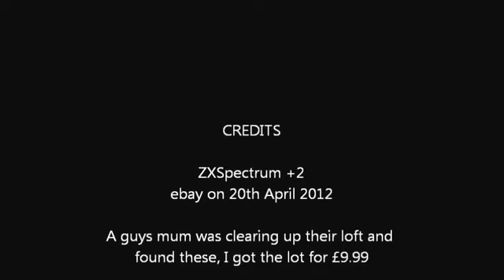zxspectrum +2 and games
Brought from ebay on 20th April 2012

A guys mum was clearing up their loft and found these, I got the lot for £9.99